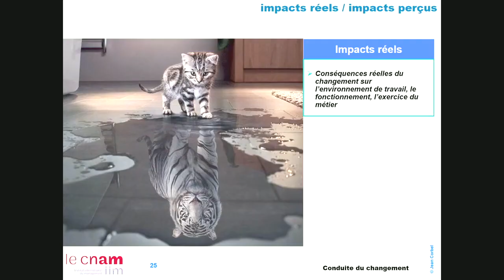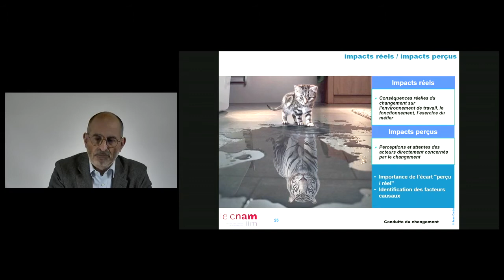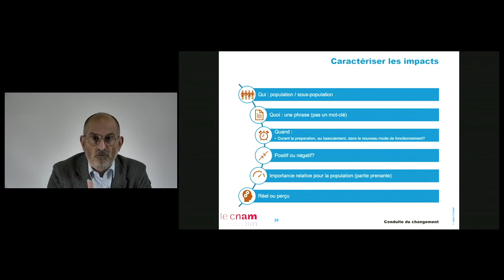06 - Les impacts du changement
Un changement se définit somme toute par les impacts qu'il a sur les "acteurs" (parties-prenantes). Mais de quoi parle-t-on? Comment ne pas perdre de vue l'essentiel... que l'on ne connait pas ?